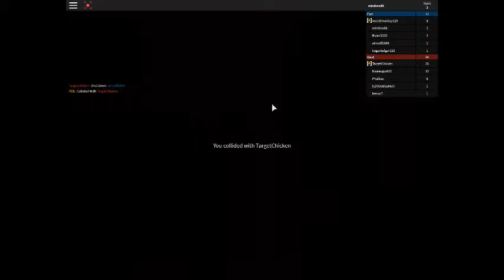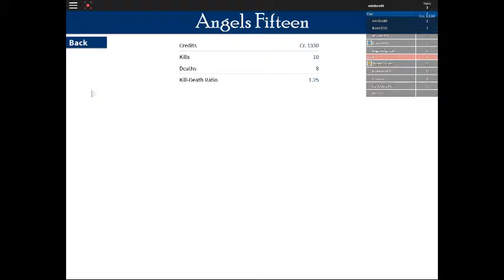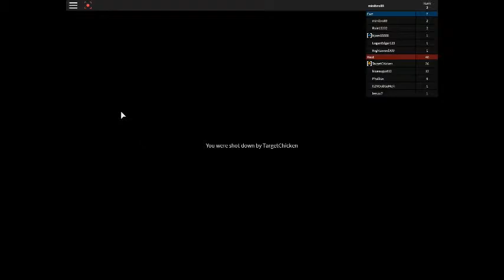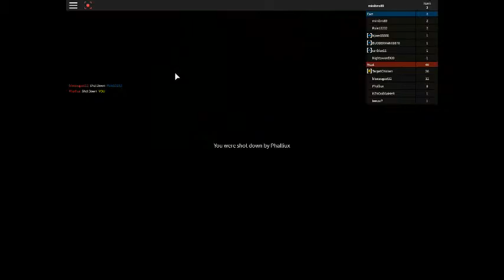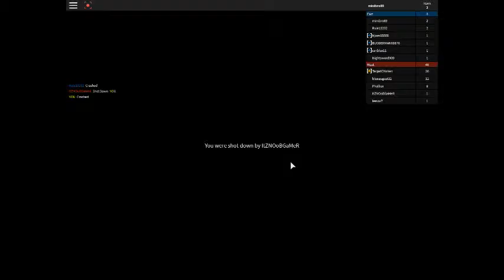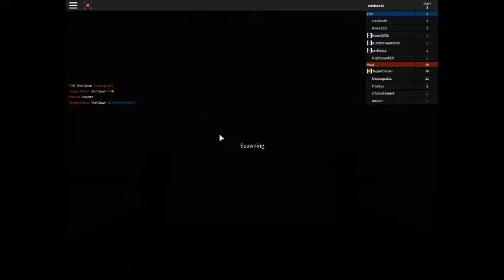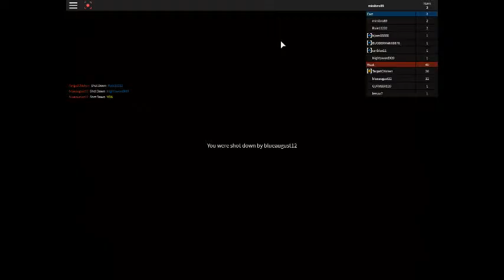roblox LETS PLAY angels 15 #1 lets fly